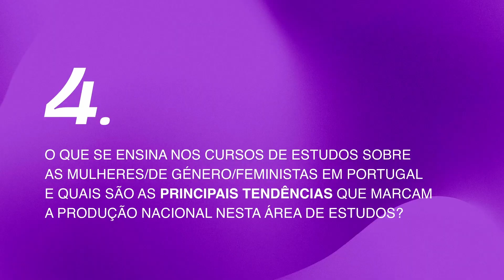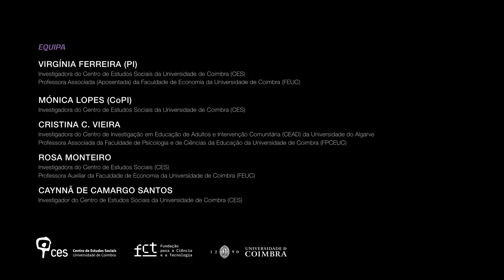4. O que se ensina nos cursos de Estudos sobre as Mulheres/de Género/Feministas em Portugal e ...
Título: O que se ensina nos cursos de Estudos sobre as Mulheres/de Género/Feministas em Portugal e quais são as principais tendências que marcam a produção nacional nesta área de estudos?